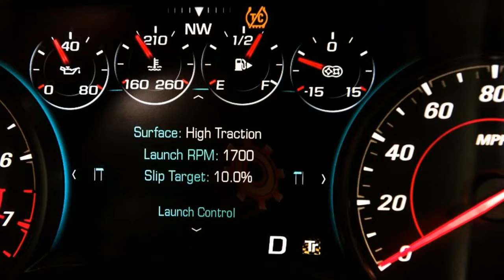Wow Amazing 2018 Chevrolet Camaro ZL1 650 hp Interior & Eksterior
Wow Amazing 2018 Chevrolet Camaro ZL1 650 hp Interior & Eksterior - onsider the ZL1’s 50-to-70-mph passing performance, a test we initiate once the transmission has selected its highest ratio as the car lopes along at 50 mph. At 2.1 seconds, the ZL1’s surge is just 0.3 second behind that of the 532-hp Tesla Model S P90D, which doesn’t need to shift its single-speed gearbox.

$60,000

Popular Post !